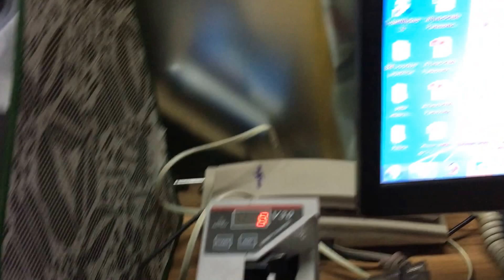Portable Money Counting Machine Price in bangladesh